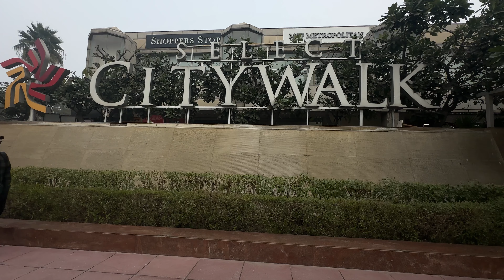Delhi to Manali SuperFast Luxury Bus 😍| Himachal Pradesh Snowfall Update 2024 | Solo Trip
Hello everyone,

Get ready for an adventure of a lifetime! I'm embarking on a solo journey from Ajmer to the stunning Himachal Pradesh, with only my backpack and a camera. For a week, I'll explore the mountains, push myself outside my comfort zone, and document every thrilling moment in my first vlog.

It's my chance to immerse myself in the beauty of Himachal Pradesh, and I can't wait to share it all with you. From breathtaking landscapes to heart-pumping activities, I will take you on a journey you'll never forget.
Hotel Details:- TRIPLI HOTELS (STONE HOUSE COTTAGE)

For amazing posts and videos, please check out the